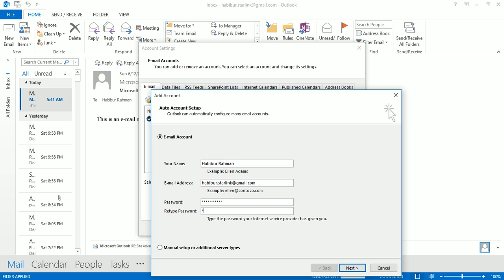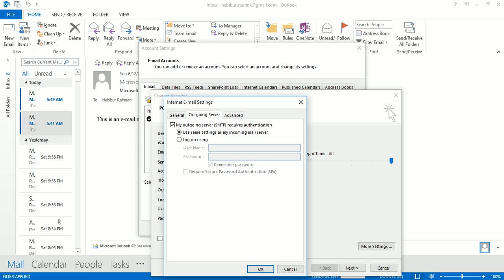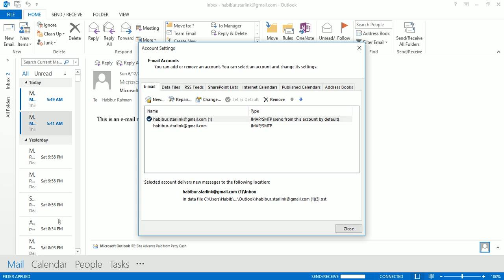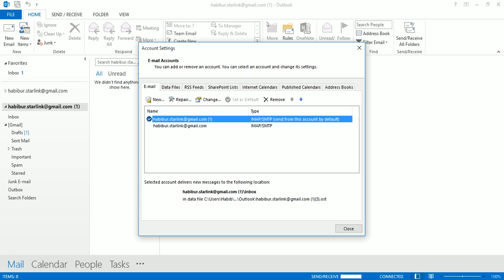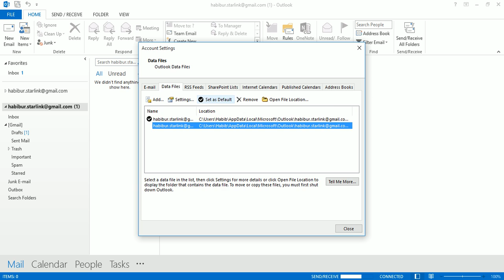How to create a outlook account 2013